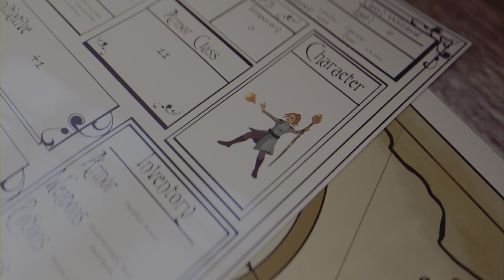Cat Quest (PS4): 'The Magic Tree' sidequest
This is the second part in 'Let's learn to fly'.